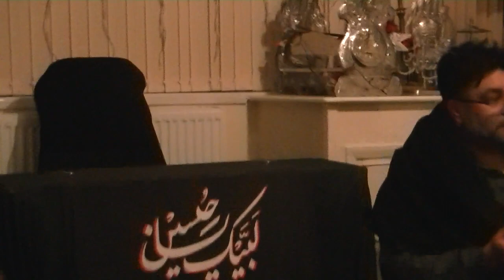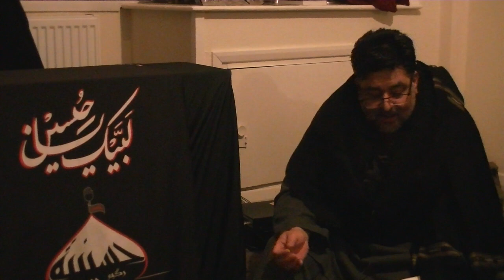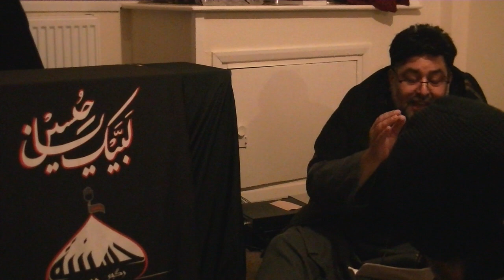Majlis-e-Aza Basilsila Shahadat Bibi Zainab (S.A) - Hussainiyah Rugby 2024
Urdu Majlis by Maulana Syed Sajjad Hussain Naqvi (Birmingham)